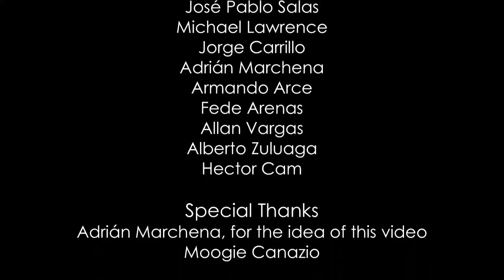Thank you Moogie!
Watch the stories of the students who attended the VonKelemen Master Series | Moogie Canazio in November, 2013.

VonKelemen:

- Official Certifications for Reason, Cubase, Nuendo, Wavelab, Ableton Live, Waves, Melodyne, Komplete, Traktor, Maschine...

- Complete careers in Sound Engineering, Music Production, Music Business, Composition and much more!

Available scholarships for Latin American students.